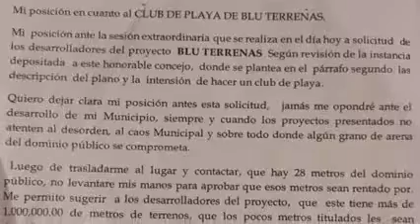DI)Explicación del regidor Randy Esteban sobre colocación de contenedores dentro del espacio público